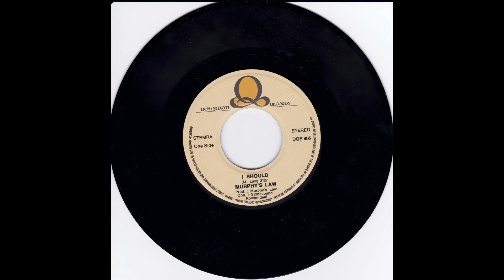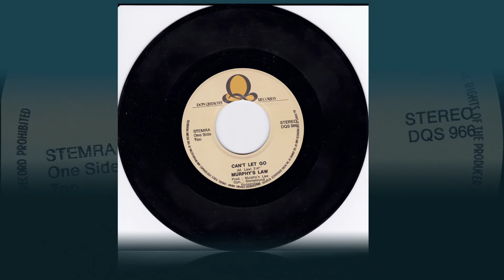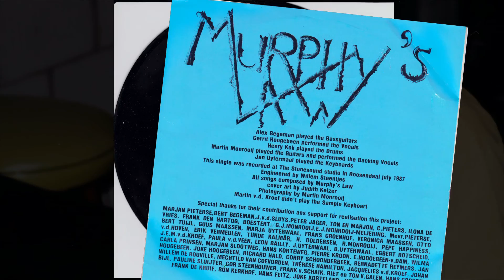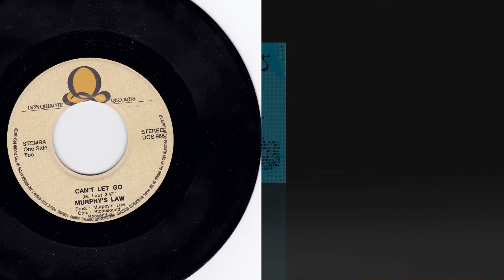"I Should" by Murphy's Law 1987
Recorded July 1987 in the Stonesound studio in Roosendaal